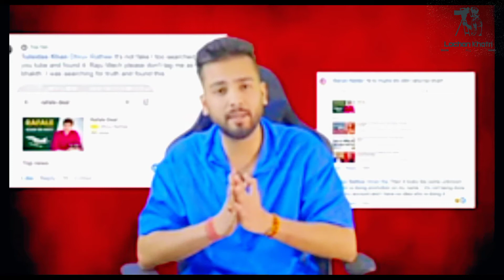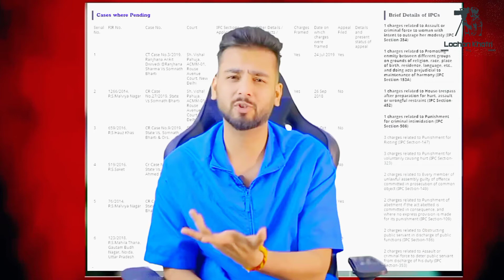Elvish Yadav VS Dhruv Rathee Lafada . who is best ?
Elvish Yadav VS Dhruv Rathee Lafda .

channel elvish yadav : @TheSocialFactory